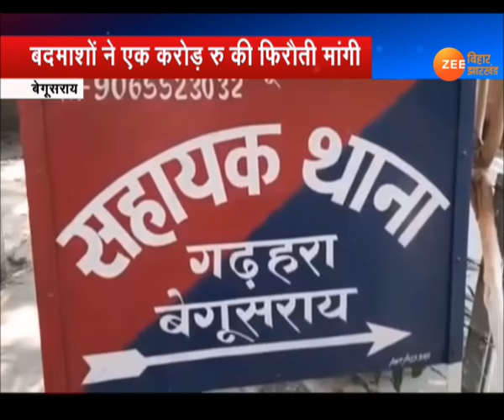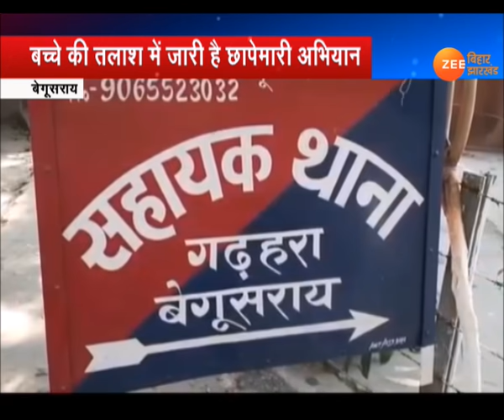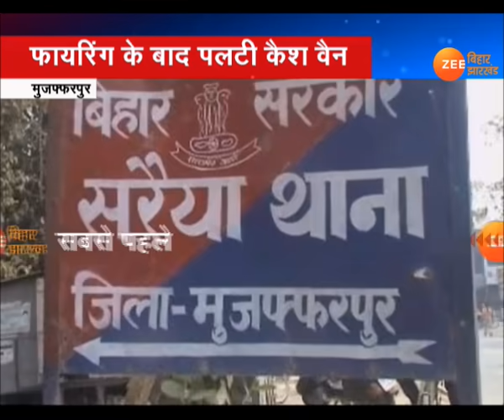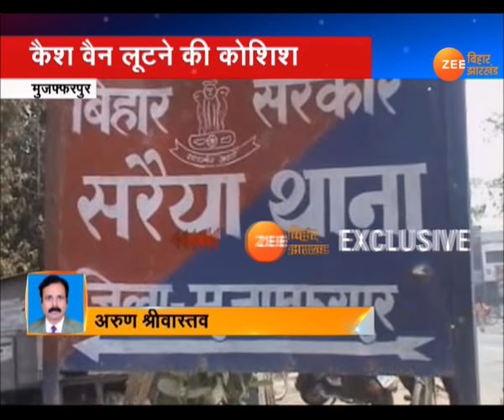क्राइम से दहला बिहार: बेगूसराय, बेतिया, नालंदा, मुजफ्फरपुर, नालंदा, गोपालगंज थर्राया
क्रिमिनल्स ने ऐसी धमक दिखाई है किआधा बिहार दहल उठा है. बेगूसराय में स्वर्ण कारोबारी के बेटे का अपहरण कर लिया गया है. बेतिया के नरकटियागंज MLA रश्मि वर्मा को भी अपराधियों ने नहीं बख्शा है, रश्मि वर्मा से 25 लाख की रंगदारी मांगी गई है. नालंदा के पावापुरी में अपराधियों ने युवक को गोली मार दी है. वहीं दबंगों की फायरिंग से गोपालगंज में 8 लोग घायल हो गए हैं. मुजफ्फरपुर में बेखौफ अपराधियों ने कैश वैन लूट की कोशिश की है.